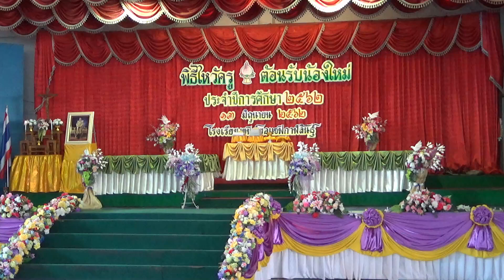รำถวายพระพรครูIกิจกรรมไหว้ครู&ต้อนรับน้องใหม่ 62